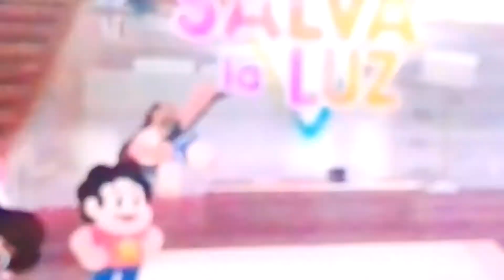Es el dia del Ooooooooooooooooooooooooo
Ooooooooooooooooo